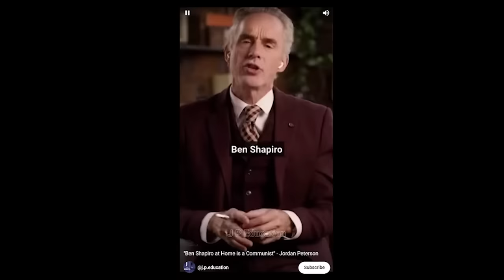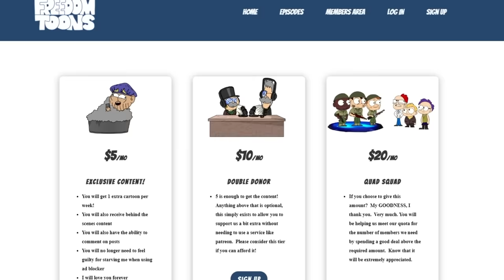Ben Shapiro is a COMMUNIST at home??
what did Jordan Peterson mean by this??